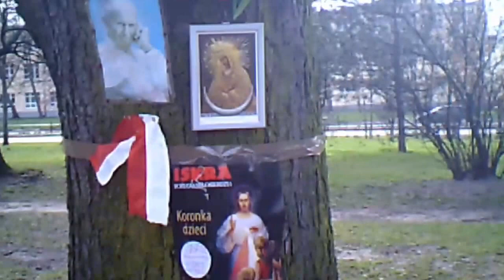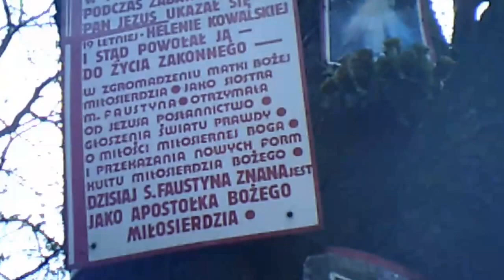Biskupi Europy w Łodzi, w parku im J. Słowackiego, dawniej Wenecja.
W Łodzi w dniach od 16 do 19 kwietnia 2015 roku, obradowała Rada Konferencji Biskupów Europy (CCEE). Rada spotyka się raz na 5 lat. Ostatnie spotkanie miało miejsce w Monachium. Kongres został zorganizowany przez Komisję Szkoła Katecheza Uniwersytet (CCEE) w Łodzi, skupiał się wokół tematu: „ Być i stawać się odpowiedzialnym za życie”. W trzecim dniu kongresu 18 kwietnia 2015 roku, po południu uczestnicy zwiedzali Łódź i okolice szlakiem: „Łódź, miasto męczenników i świętych”. Przybyli między innymi do miejsca dawniej nazywanego Wenecja a obecnie park im. Juliusza Słowackiego w Łodzi. Biskupi Europy, uczestnicy pod przewodnictwem Arcybiskupa Marka Jędraszewskiego Metropolity Łódzkiego razem odmówili w tym miejscu „ Koronkę do Miłosierdzia Bożego”. Właśnie tutaj św. Faustyna Kowalska wtedy Helena Kowalska miała objawienie Jezusa cierpiącego, podczas zabawy tanecznej w 1924 roku. Z tego miejsca Jezus cierpiący, miłosierny powołał ją do głoszenia swojego Miłosierdzia Bożego całemu światu i uczynił ją Apostołką Miłosierdzia Bożego. Początki jej dzienniczka zaczynają się właśnie między innymi od tego wydarzenia, w tym miejscu. Następnie udała się do Katedry Łódzkiej pod wezwaniem św. Stanisława Kostki, aby poznać dokładniej Wolę Bożą i ją otrzymała. Był to nakaz jej wyjazdu do Warszawy i tam wstąpienia do klasztoru, tak, więc w najkrótszym możliwym czasie to uczyniła. Objawienie obrazu Miłosierdzia Bożego miała w celi zakonnej wieczorem w Płocku 22 lutego 1931 roku. Pozostałe elementy Kultu Miłosierdzia Bożego miała objawione w Wilnie i Krakowie (Łagiewnikach). Kult Miłosierdzia Bożego przekazany przez św. Siostrę Faustynę Kowalską wprowadził i zatwierdził do Kościoła Powszechnego, Papież św. Jan Paweł II, w roku 2000, już obowiązywał. W tym samym roku św. Jan Paweł II kanonizował bł. Faustynę Kowalską, właśnie w Święto Miłosierdzia Bożego. Wierni modlą się w tym miejscu o łaski za wstawiennictwem św. Faustyny Kowalskiej dla świata całego. Dzienniczek, który napisała pod tytułem: " Miłosierdzie Boże w duszy mojej " stał się największą publikacją z Polski. Jest perłą mistyki chrześcijańskiej i został już przetłumaczony na większość języków świata. Obraz Jezusa Miłosiernego - Miłosierdzia Bożego z podpisem " Jezu, Ufam Tobie " można spotkać już prawie w wszystkich kościołach i kaplicach, i po domach prywatnych po całym świecie, na wszystkich kontynentach. Koronka do Miłosierdzia Bożego jest odmawiana o godzinie 15.00 nawet na ulicach miast świata i w najróżniejszych miejscach publicznych w świątyniach, i w domach. Kult ten Miłosierdzia Bożego ciągle się rozszerza i zapewne będzie tak, aż do skończenia tego świata. Kraje są takie gdzie o godzinie piętnastej (15.00), ustaje ruch uliczny i zaczyna się wielka narodowa modlitwa, wtedy to wierni odmawiają Koronkę do Miłosierdzia Bożego. Jest to Godzina Miłosierdzia Bożego. Papież św. Jan Paweł II powiedział: " świat potrzebuje najbardziej Miłosierdzia Bożego " i poniósł je na cały świat - Papież św. z Polski. Dalszy ciąg